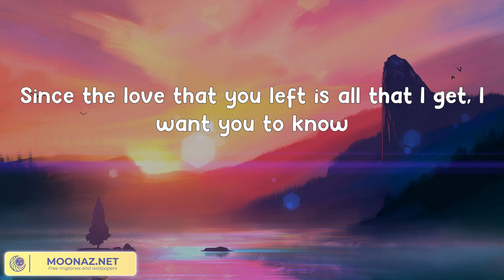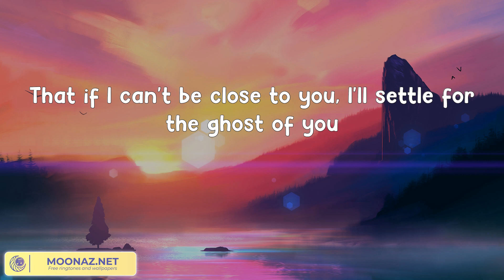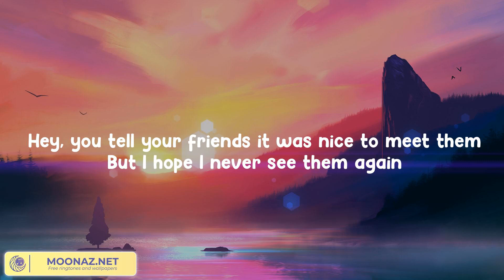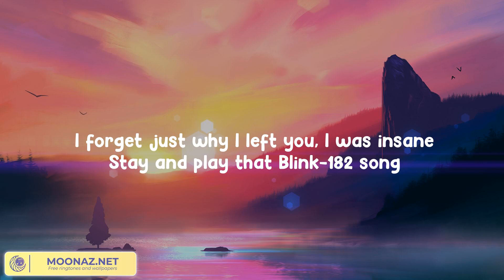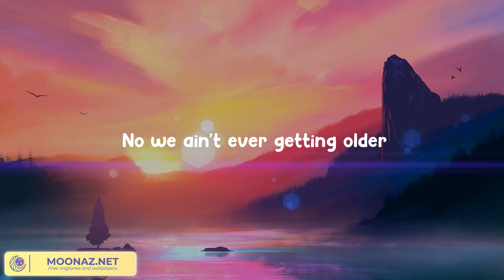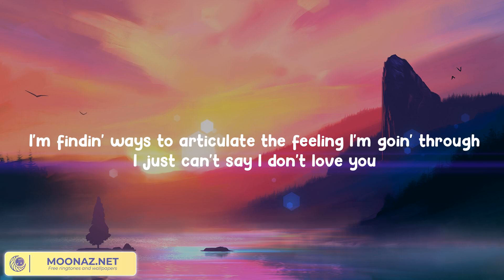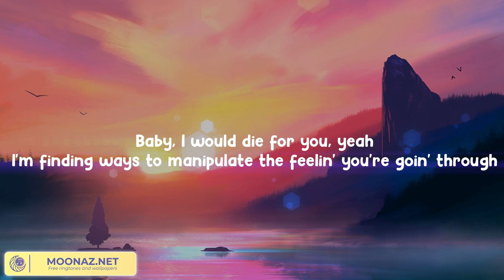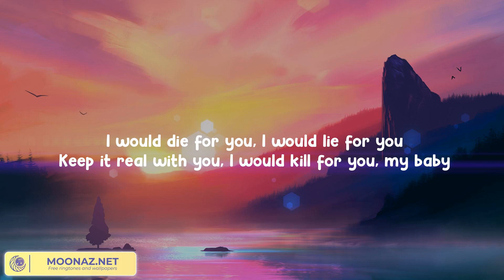Justin Bieber - Ghost [LYRICS] \\ The Chainsmokers, Gym Class Heroes ft. Adam Levine .... Country P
Justin Bieber - Ghost [LYRICS] \\ The Chainsmokers, Gym Class Heroes ft. Adam Levine Country Paradise

LYRIC
Woah-oh-oh-oh
Na-na-na